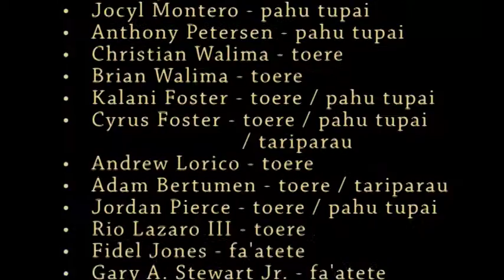Tiare Hinano 2016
Kiki Raina 2016 Professional Drummers Division
Merced, CA